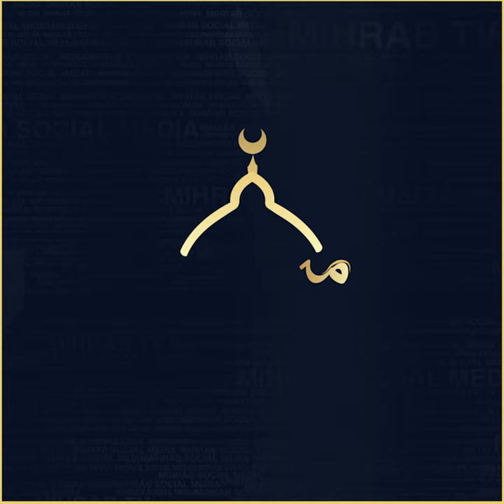پارە تامڕازە یان ئامانجە ؟